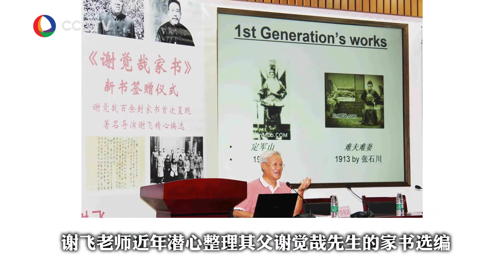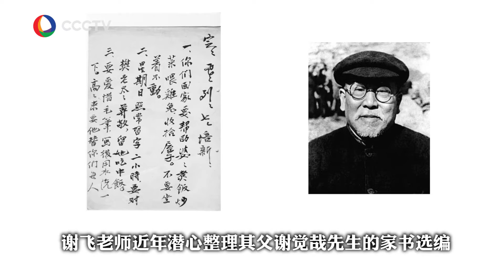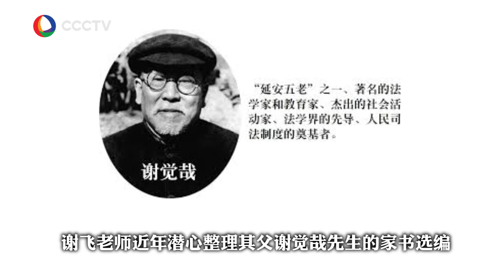说东道西 - ”飞“来蒙城 (三)